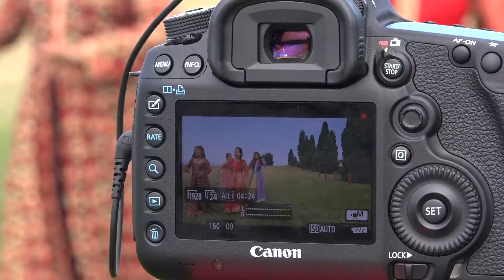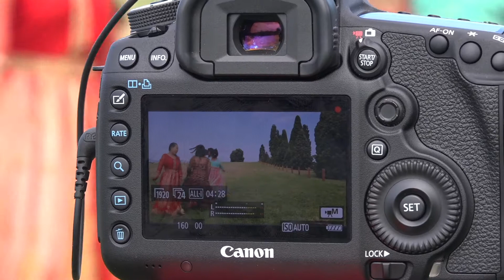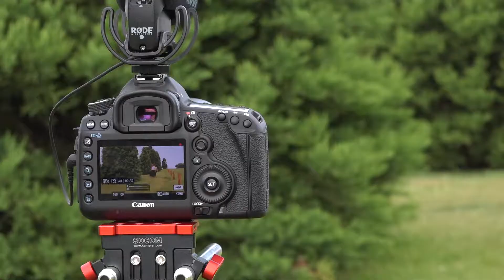New Nepali Christian Cover Music Video | Behind the scene -Part 2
Finally we finished the making of our cover  music video ! Here is the last days of our production process. We will upload the final music video as soon as we finish editing. During shooting, we had really fun time specially with kids and their dad mom. Please stay tune on .